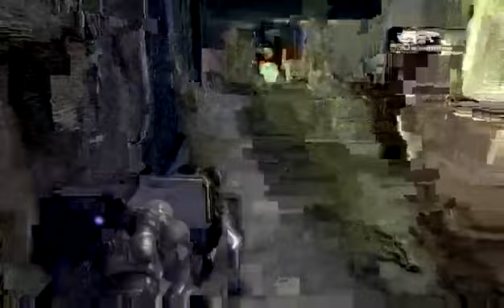The Gaming Experience: Gears of War 1 Part 05